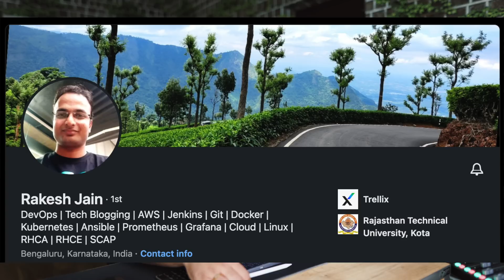DevOps Pro Course launch | Live classes